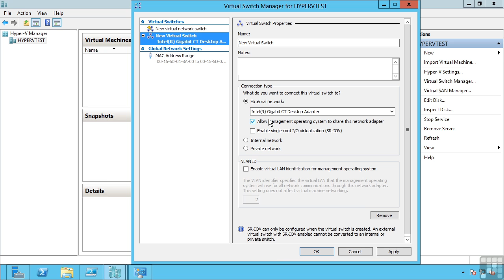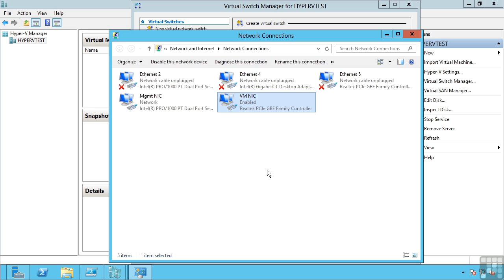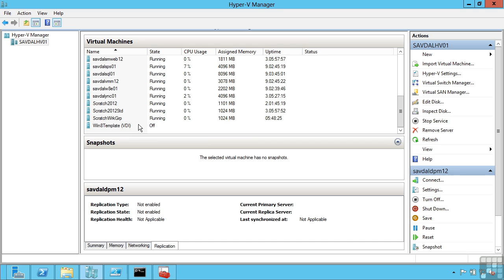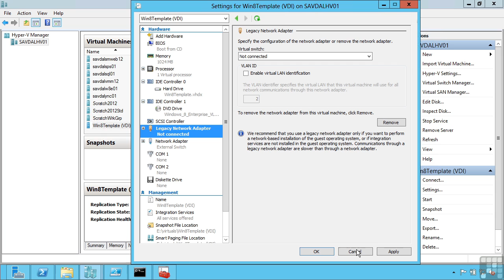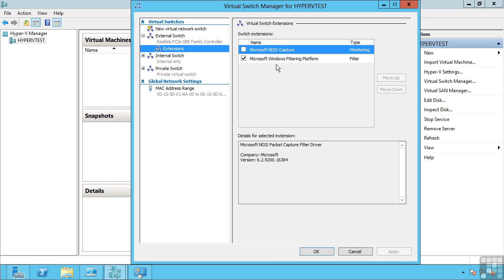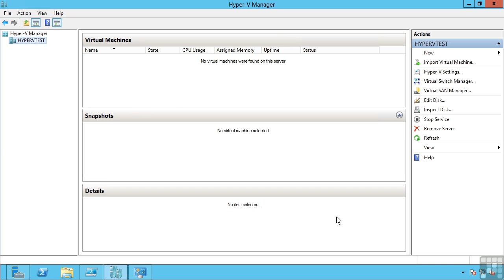Creating Virtual Networks And Virtual Switches